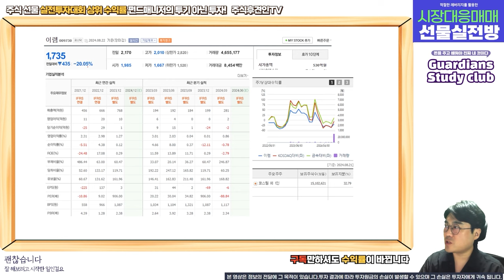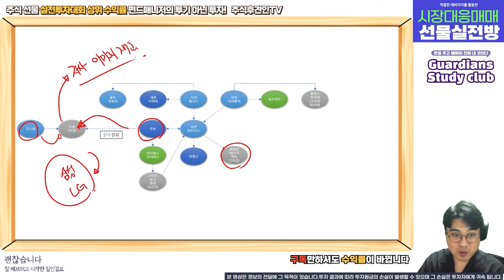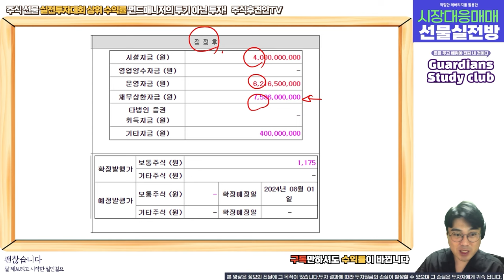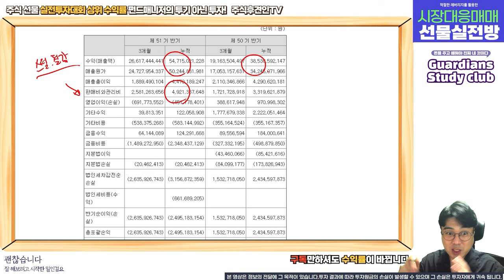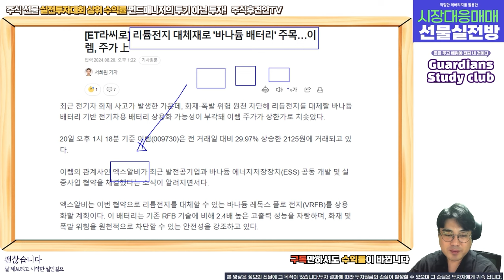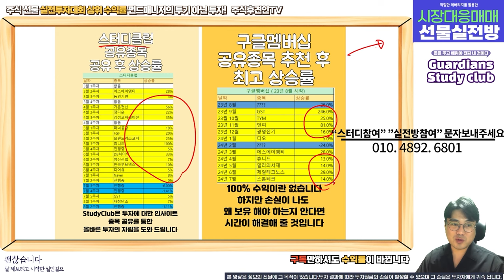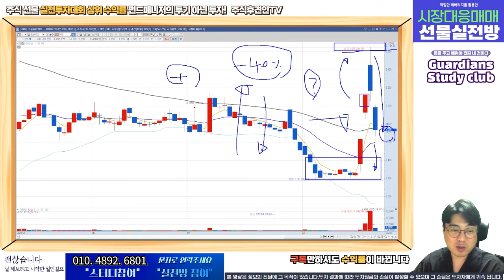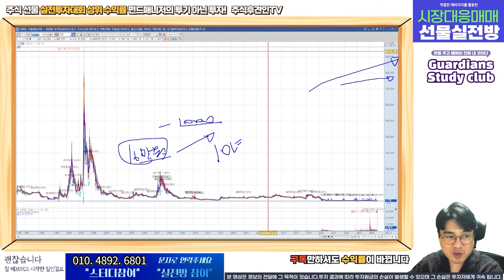바나듐배터리는 큰 자본이 필요합니다 l 이렘 코스틸 엑스알비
18,000원 구글멤버십으로 회원전용 동영상과 장마감시황, 공유종목으로 인한 수익까지 가져가세요!
7월 공유종목 공유가에서 13% 상승! 8월 공유종목 지금 바로 확인해보세요~!! ( 너무나 좋은 기업!!! )